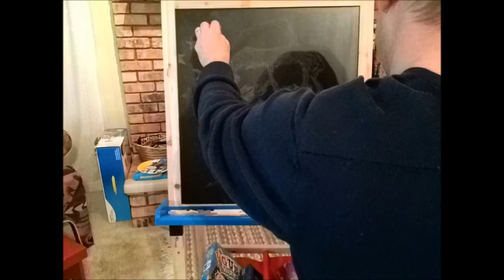Abe Lincoln Speed drawing on chalk board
Happy Presidents Day 2013. I decided to do a Abe Lincoln Speed Drawing on a chalk board